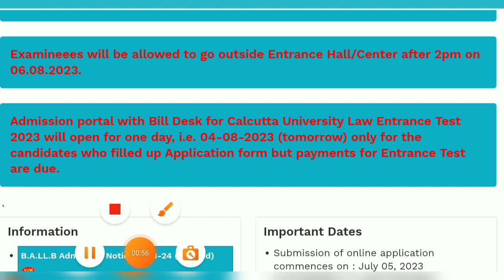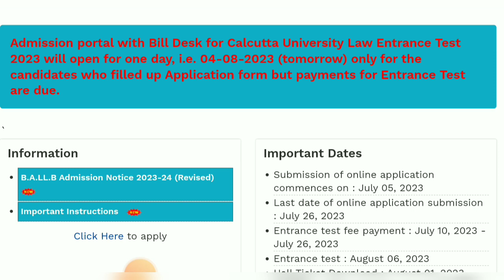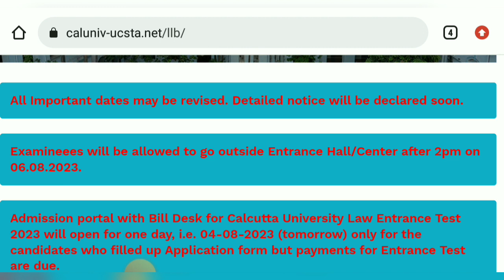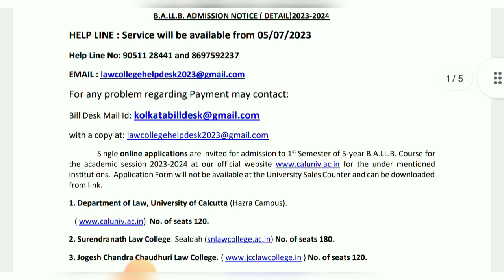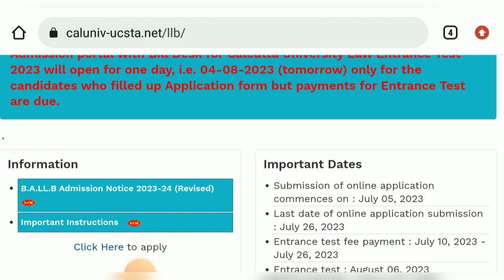BA LLB তে ভর্তির নতুন নোটিশ l Calcutta University Govt Law কলেজে ভর্তির নোটিশ